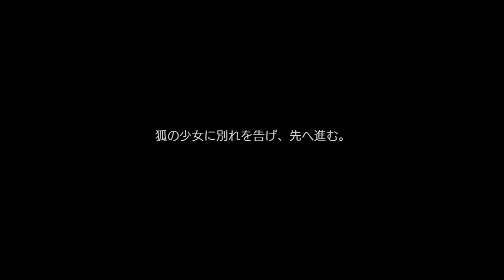ベートとレナ、夜の海のふたりだけの空間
冒険譚 「爛花・夏恋奇祭（レイクサイド・サマーフェス）」のシーンです。このイベントはソード・オラトリア8巻のあとです 。

2021バレンタイン 冒険譚「異端甘友祭」 の最後の話「ネクスト・プロローグ」